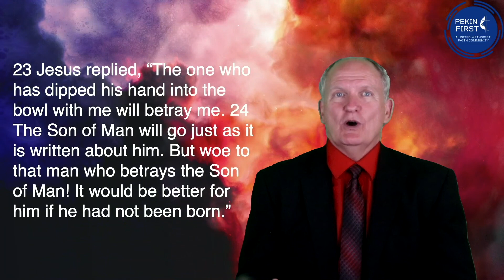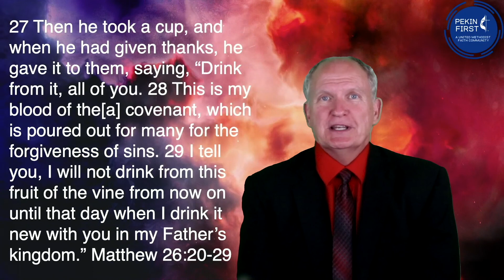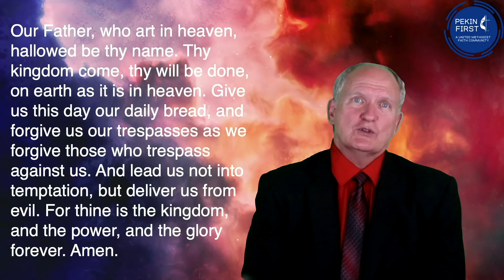Contemporary Worship 8.2.20